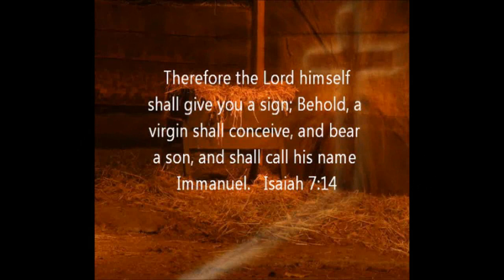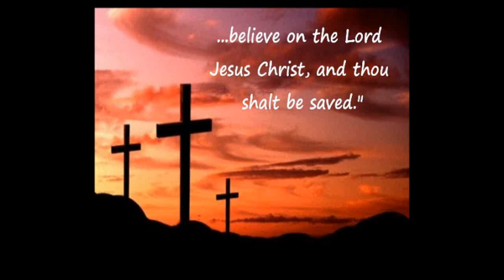THE KING WHO WOULD NOT SEE GOD'S SIGN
A heart-warming Christmas sermon by Pastor Max D. Younce.